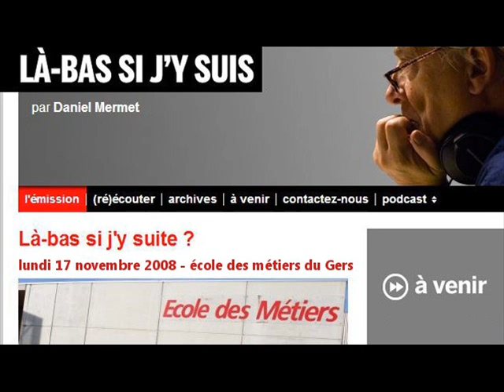Répondeur du lundi 17 novembre 2008 - école des métiers du Gers (Opération anti-drogue)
Faut que ça se sache.
Répondeur du lundi 17 novembre 2008
école des métiers du Gers (Opération anti-drogue)